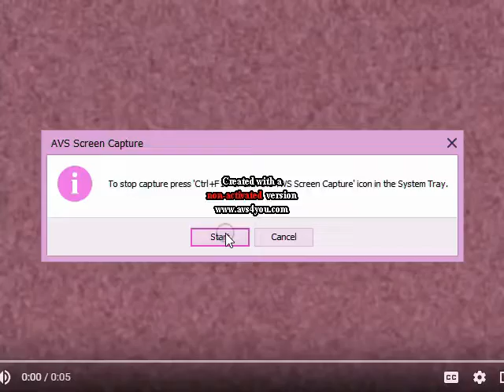Klasky Csupo In Allie Major